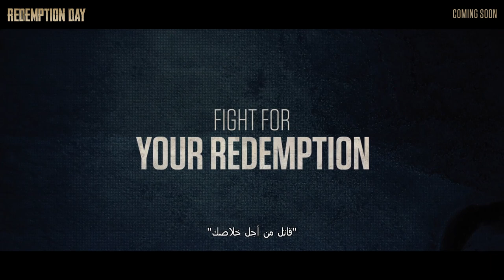Redemption Day | Official Trailer | Coming Soon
A US Marine infiltrates a terrorist group to save American hostages.

Director: Hicham Hajji
Writers: Sam Chouia, Hicham Hajji
Stars: Gary Dourdan, Serinda Swan, Andy Garcia